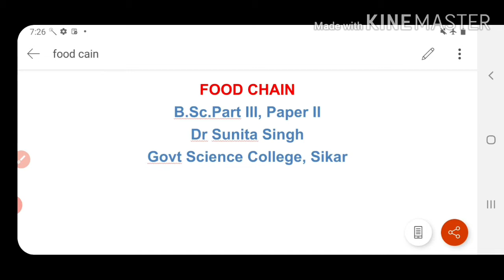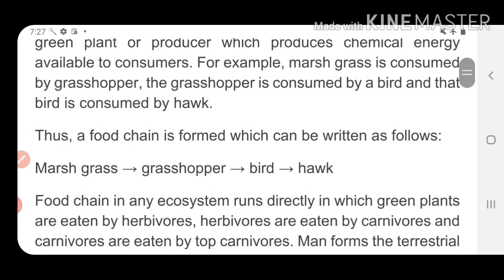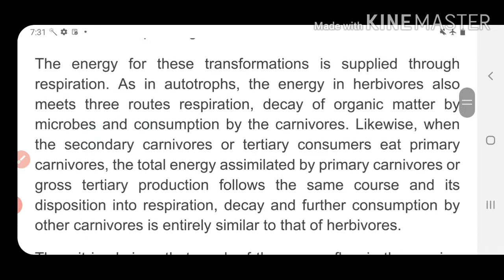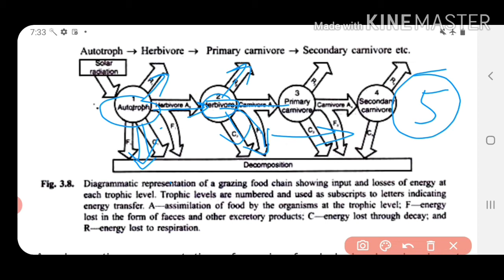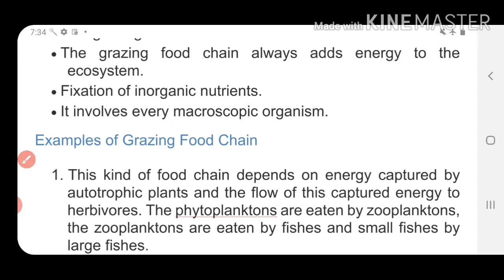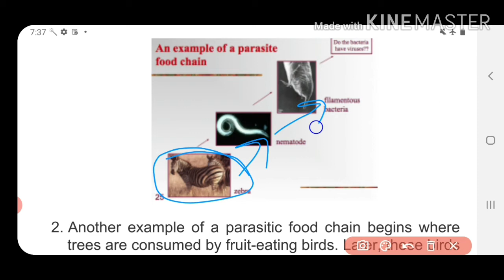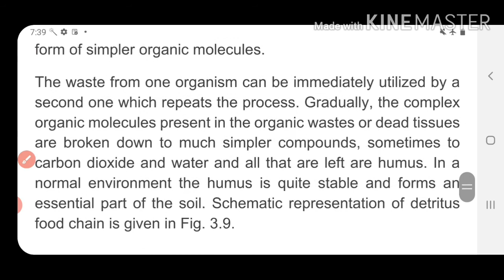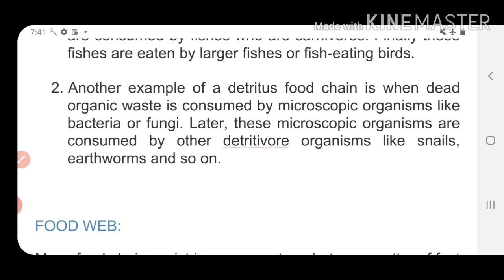Food Chain by Dr Sunita Singh